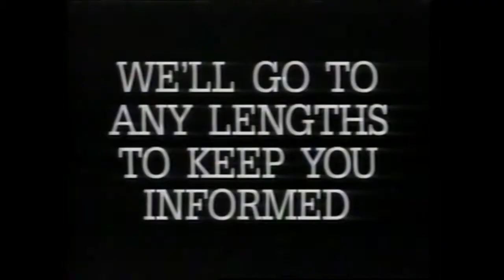1990 Horse Centric Commercials Aired On ESPN During Thoroughbred Digest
Recorded off-air ESPN during Thoroughbred Digest on February 21, 1990. Advertisers below:
Laner Ends Farm
Barretts Equine Sales
How to Win at Thoroughbred Racing
Thoroughbred Publications
Race in Illinois
New York Racing Association Simulcast Network
Caesar's Palace